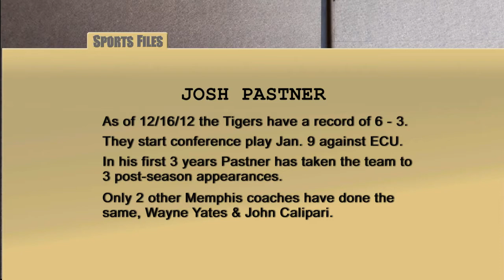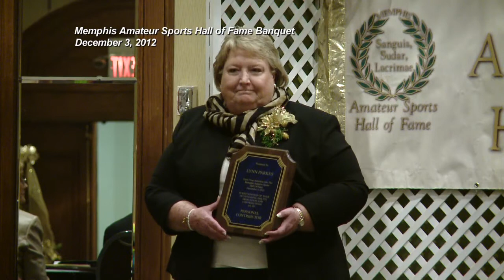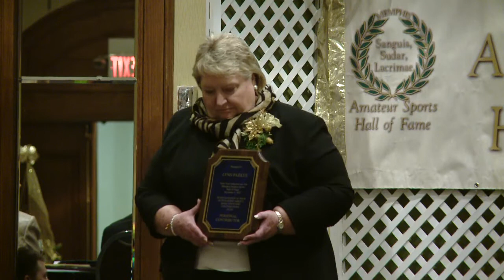Sports Files with Greg Gaston - Dec. 21, 2012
This week on Sports Files, Greg Gaston sits down with Memphis Tigers Basketball Coach Josh Pastner and recognizes the induction of Lynn Parkes into the Amateur Sports Hall of Fame.